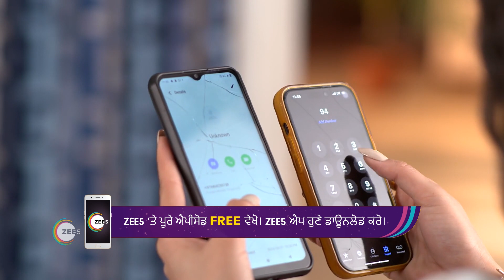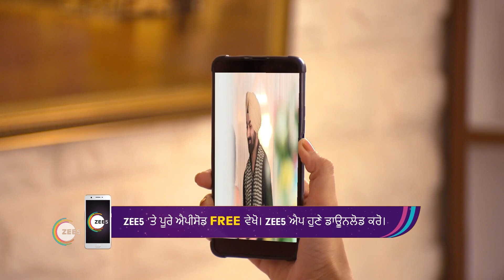Daler Dimpy | Ep - 98 | Webisode | Nov, 8 2023 | Mandeep Kaur, Rajvir Chauhan | Zee Punjabi